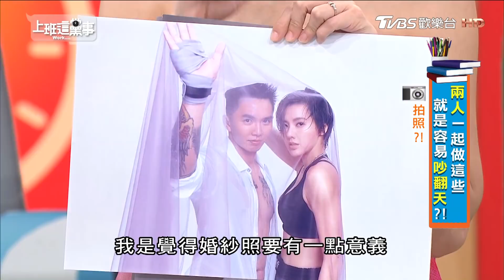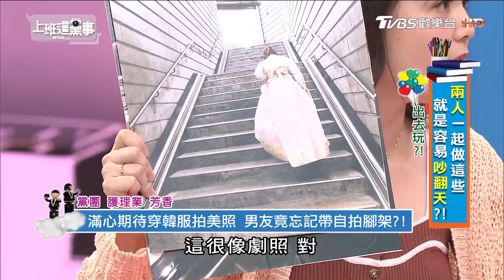居家擺設布置的建議?! 上班這黨事 20180524 (2/4)